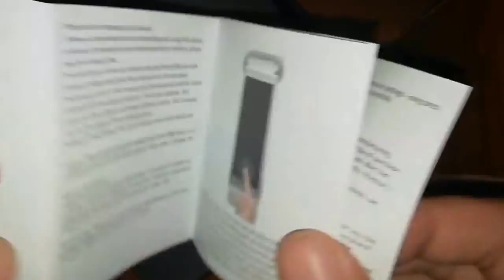X3 IP68 waterproof smart bracelet 0.96 inch color screen heart rate Smartband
X3 IP68 waterproof smart bracelet 0.96 inch color screen heart rate Sleep monitor Multiple sports mode

Brand: Microwear
Built-in chip type: NRF51822
Bluetooth Version: Bluetooth 4.0
RAM： 64 KB
ROM： 384 KB
Waterproof: Yes
IP rating: IP68